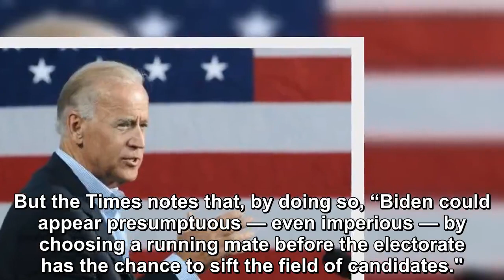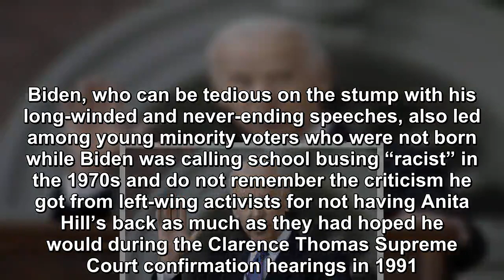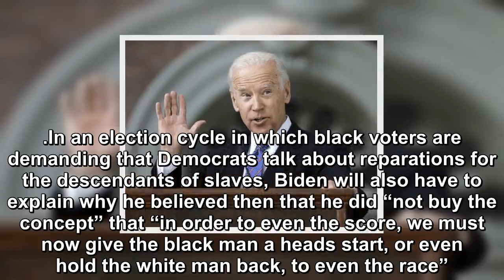Former Vice President Joe Biden being asked to consider One-Term Pledge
Former Vice President Joe Biden’s advisers are reportedly asking him to consider pledging to just serve one term in office if he wins his party’s nomi